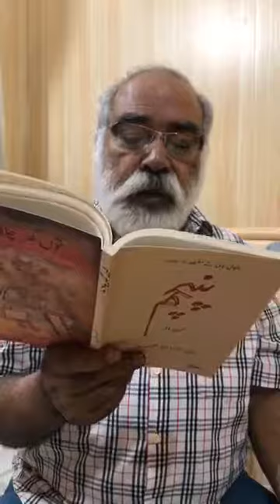Punjabi Kahani: Ik Rugg Angaan Da Part-2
لکھيج پڑھيج: مقصود ثاقب    Lakheej PaRheej: Maqsood Saqib
کتاب: تُوں گھر چلا جا    Kitab: TooN Ghar Chala Ja